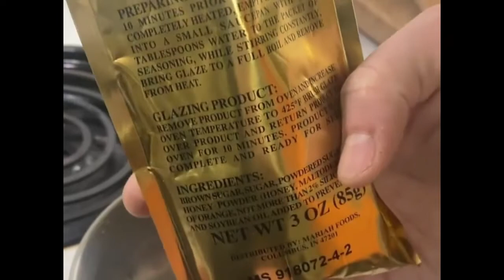Holiday Ham Recipe: Smoked Bright Leaf Spiral Sliced Hams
Carolina Packers has Bright Leaf Spiral Sliced Hams available during the holiday season.

This is a bone-in select all-natural hickory and hardwood smoked honey-sweet ham. It has been cured in its natural juices and NOT pumped with water. It is spiral sliced and fully-cooked. This Bright Leaf Ham is the juiciest, sweetest ham you’ll ever taste, and is the perfect holiday gift! This comes with a delicious honey glaze packet. Brush on the glaze during warming for the perfect finishing touch! Great for easy holiday entertaining and meals with the family. A delight for anyone to receive!

Local Pickup: 2999 S Brightleaf Blvd. Smithfield, North Carolina 27577